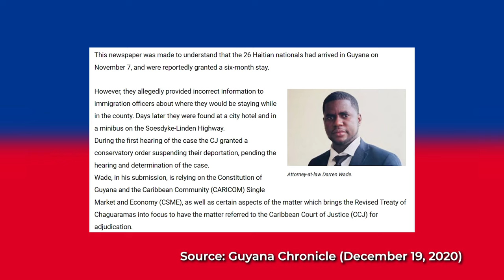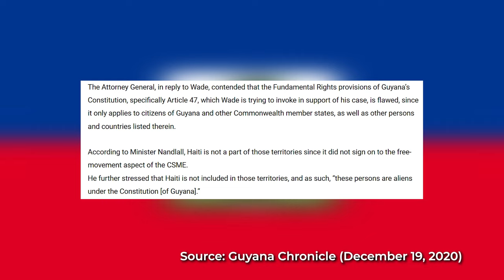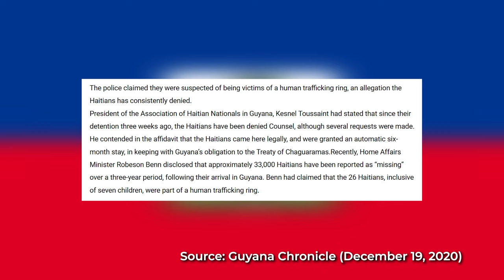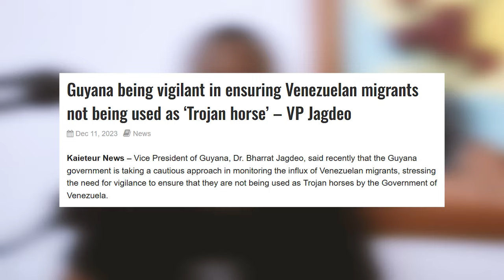Why Guyana Rejects Haitian Migrants & Accepts Venezuelan Migrants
Here's why Guyana rejects Haitian migrants and accepts Venezuelan migrants amidst border controversy with Venezuela and rising immigration from all over the world. Haitian migrants to Guyana were rejected and placed under great scrutiny because of suspected involvement in a human trafficking ring. Attorney General and Minister of Legal Affairs Anil Nandlall rightfully raised the alarm when immigration data showed that thousands of Haitians were overstaying or illegally departing the country. At the same time, visa requirements were implemented for Haitians and Cubans coming to Guyana. Meanwhile, Venezuelans have been legally and illegally migrating to Guyana without the same narrative being presented about them. Some citizens have noted a dramatic increase in the number of Venezuelan women doing sex work across Guyana. Could they also be victims of human trafficking?

00:00 Intro
01:39 The Haitian Migrant Case
05:40 The Venezuelan Migrant Case
08:25 What the migrant narrative suggests
09:06 Why is the narrative about the Venezuelan and Haitian migrants different?